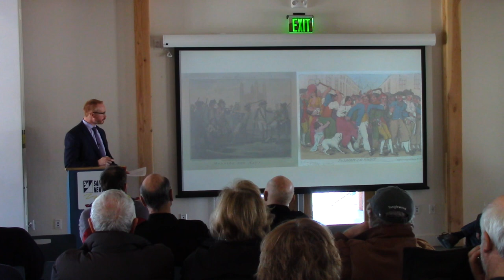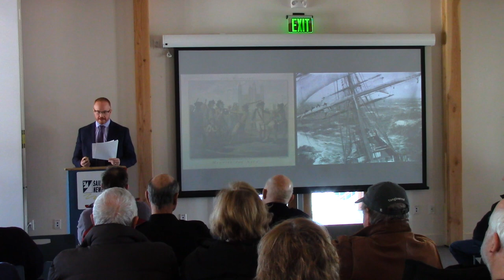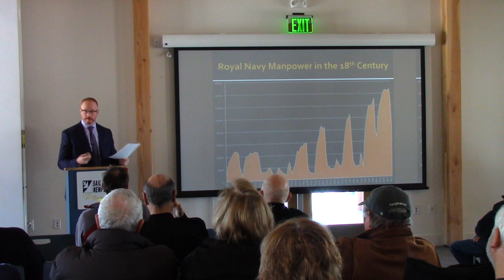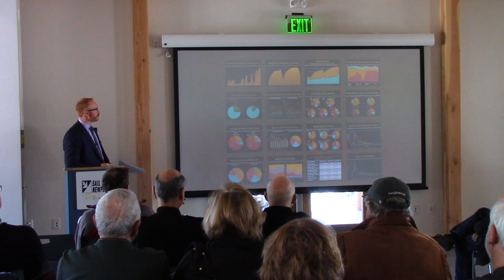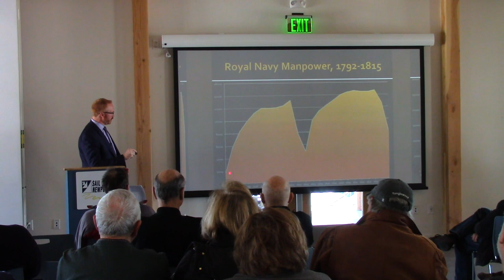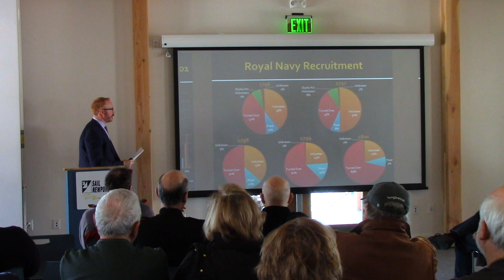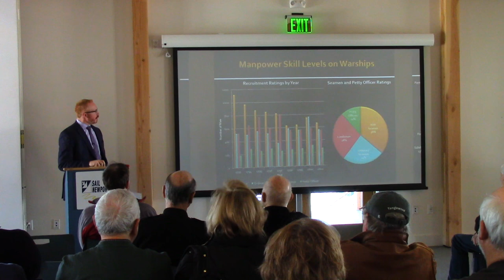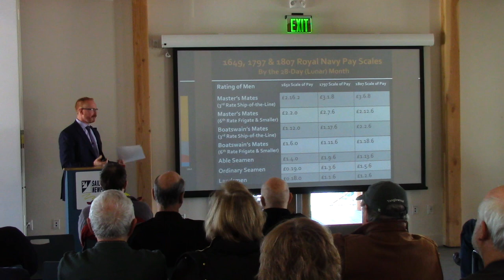8 Bells Lecture | J. Ross Dancy, Volunteers, Impressment and British Naval Manpower, 18th Century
J. Ross Dancy, Volunteers, Impressment, and British Naval Manpower in the 18th Century, Eight Bells Book Lecture, Naval War College Museum, March 7, 2019.

The press gang is generally regarded as the means by which the British navy solved the problem of recruiting enough seamen in the late 18th century. However, extensive original research demonstrates that this view is false and argues that the majority of seamen in the age of sail British navy were there of their own free will. This lecture will explore how the British Royal Navy of the Revolutionary and Napoleonic era recruited the thousands of highly skilled men necessary to man a navy that commanded the oceans of the world.

J. Ross Dancy is an assistant professor in the John B. Hattendorf Center for Maritime Historical Research.